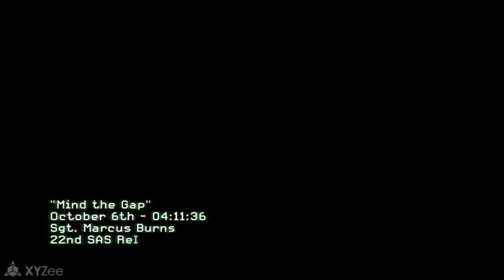Call of Duty: Modern Warfare 3 - Walkthrough Act 1 | Mission 7: Min The Gap - No Commentary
The player assumes the role of various characters during the single player campaign, changing perspectives throughout the progression of the story, which, like its predecessors, is divided into three sets of missions called "Acts". Each mission in an act featuring a series of objectives that are displayed on the heads up display, which marks the direction and distance between such objectives and the player. Damage to the player is shown by the visualization of blood-spatter or red-outs on the screen. The player's health regenerates over time as long as the player character avoids from taking damage for a limited time. Mission objectives vary in their requirements, ranging from having the player arrive at a particular checkpoint, to eliminating enemies in a specified location, to standing their ground against enemy squadrons, directing remote-operated weapons, and planting explosive charges on enemy installations. The player is also accompanied by fellow soldiers who cannot be issued orders. Like its predecessor, the game includes an interactive scene of a terror attack against civilians, which the player is given the option of skipping due to the portrayal of graphic and potentially upsetting content, including harm to children.